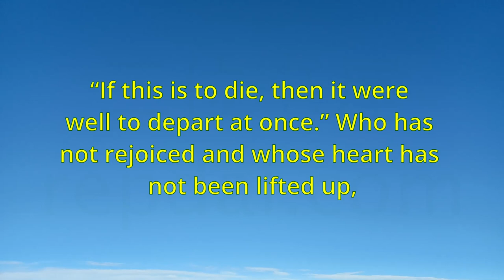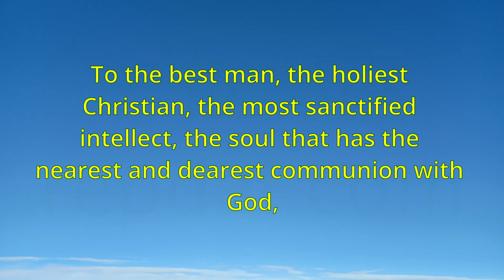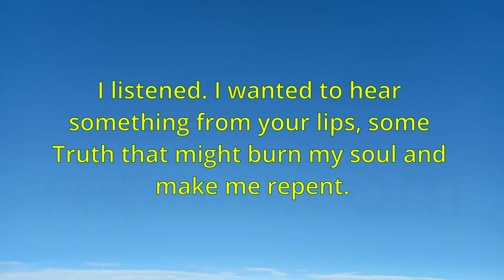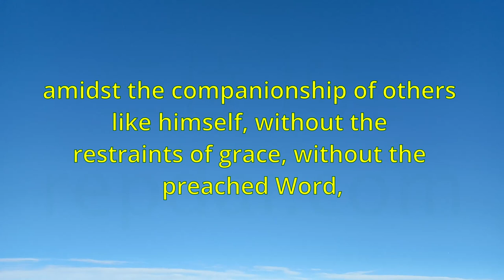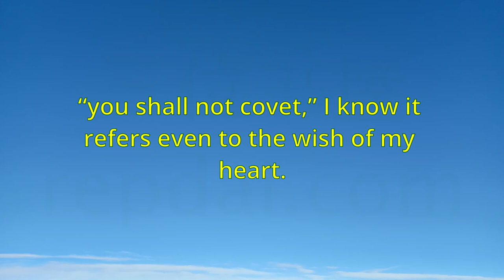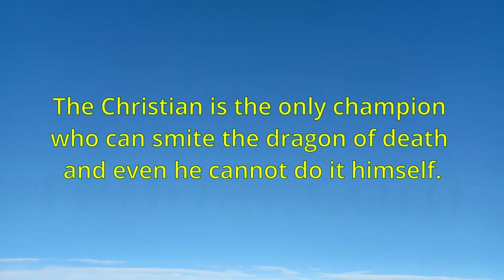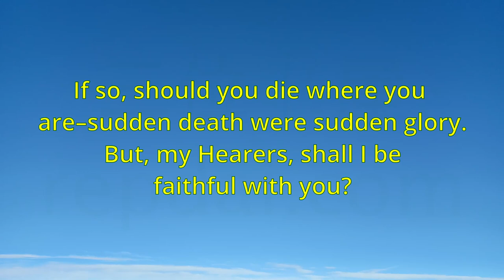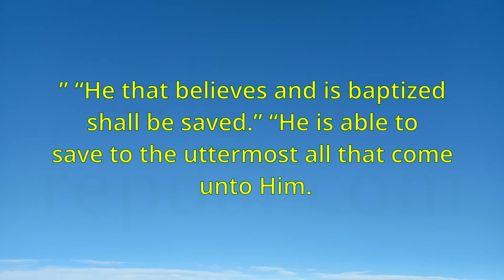"Thoughts On The Last Battle" - Charles Spurgeon Sermon (10023)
Index

00:00:00 Thoughts On The Last Battle “The sting of death is sin and the strength of sin is the Law. But thanks to God, which gives us the victory through our Lord Jesus Christ.
00:15:02 Ah, now we dance with our sins–it is a merry life with us–we take their hands and sporting in the noontide sun,
00:30:01 His principle is grace. “God has done so much for me, what ought I to do for Him?